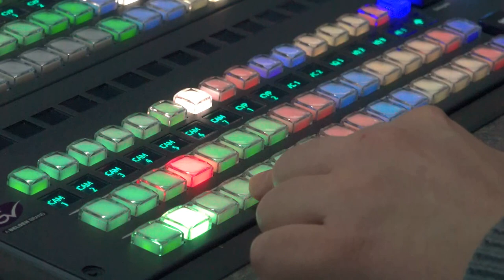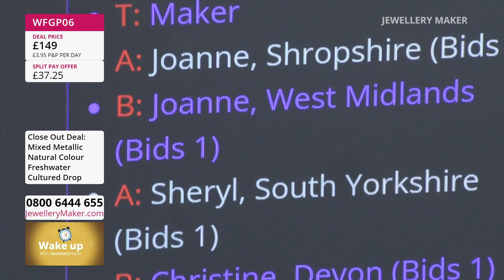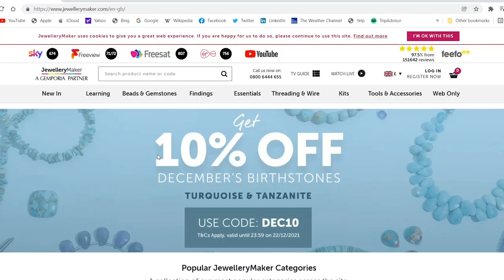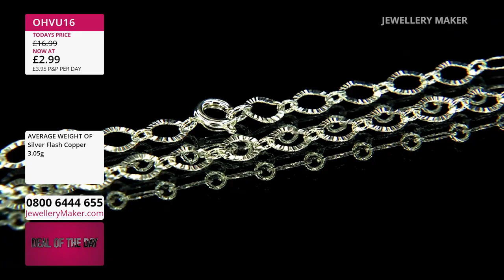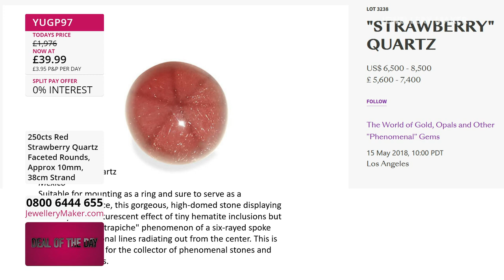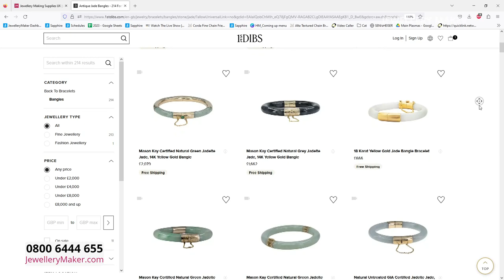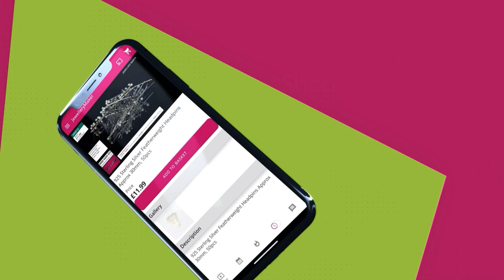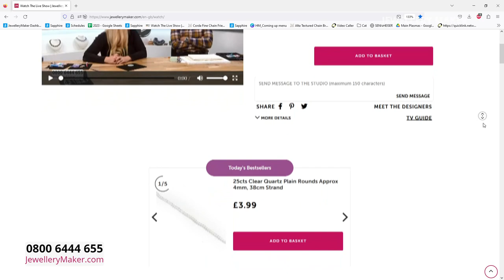JewelleryMaker LIVE 25/09/23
JewelleryMaker Live 25/09/23 - With Elena Stephens GIA AJP & Mark Smith

Early Bird
08:00
The early bird catches the Silver Plated Base Metal Oval Link Chain!

Graduated Kiss Cross
09:00
Join guest designer Mark Smith for a delightful display of jewellery making demonstrations!

10:00
Add some snap, crackle and pop to your jewellery collection with Colour Coated & Crackled Quartz!

Opal With Turquoise Selection
11:00
How can you make Opal any better than it already is? Pair it with Turquoise of course!

Square Donuts
12:00